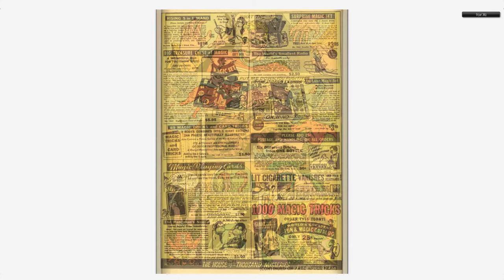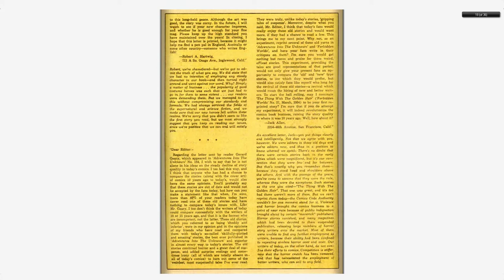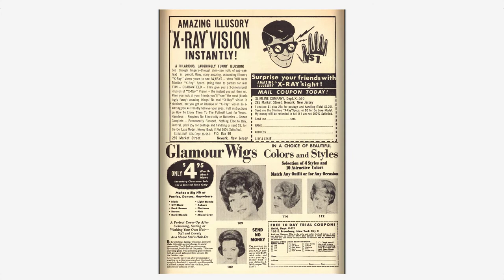Adventures into the Unknown #161 American Comics Group